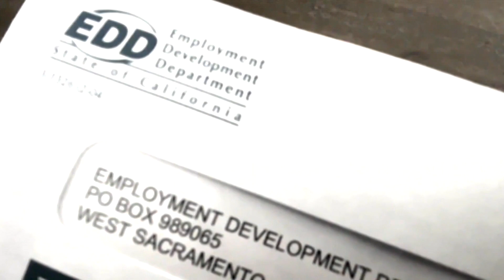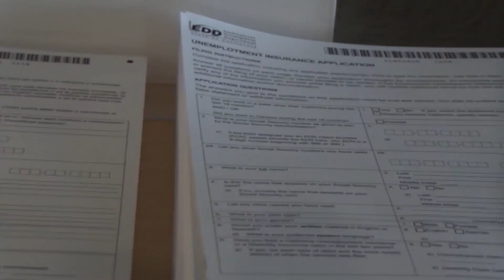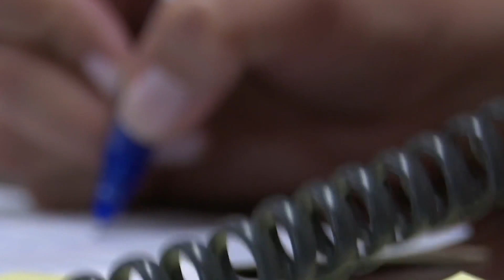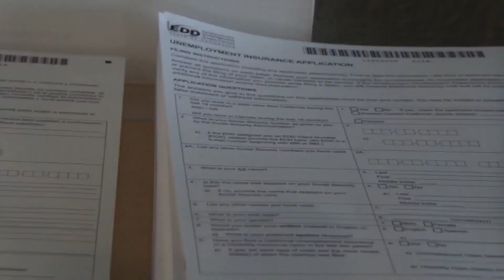Employees who answer EDD phone lines say their job is 'unproductive'